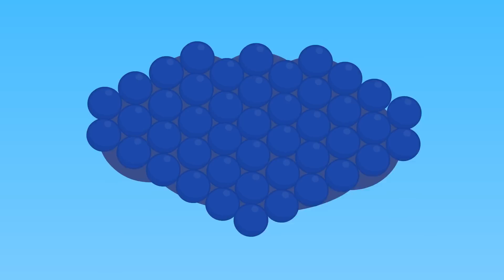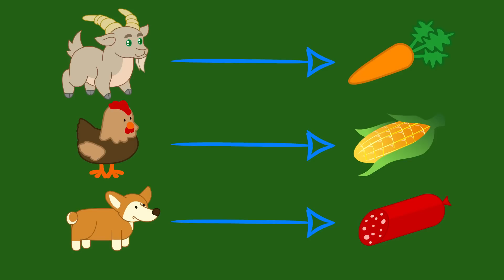Benny Mole and Friends - Gifts From Santa Claus Cartoon for Kids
Awesome cartoon for kids and children with Benny Mole. This is new cartoons by Benny Mole and Friends & Cats Family. Gifts From Santa Claus
More Cartoons for Children with Benny Mole and Friends: